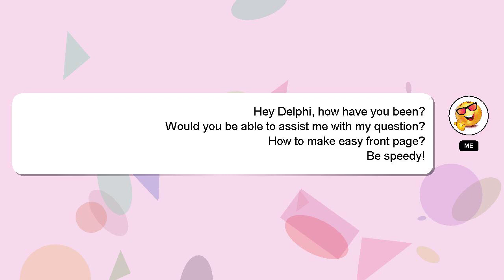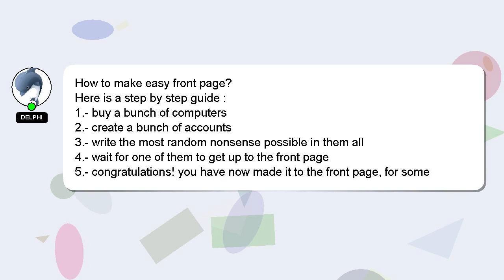How to make easy front page?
Let me give you a quick introduction about myself, Howdy, my name's Delphi. I can be of service in providing you with answers to your inquiries. - How to make easy front page?

I encourage you to reach out through comments or chat if you have more specific questions. A 'heart' from me will be given to show my gratitude for your contribution.

*2 What we are experimenting :*